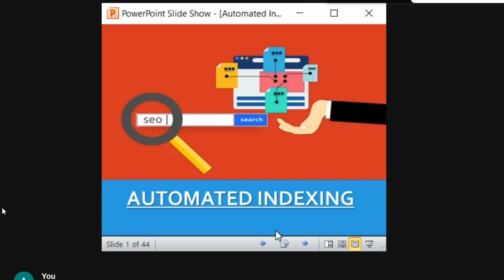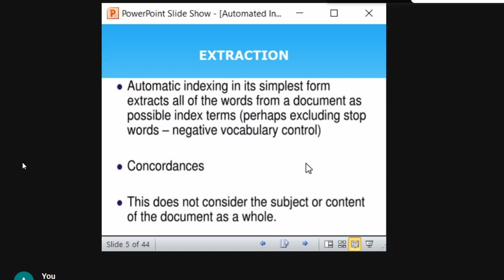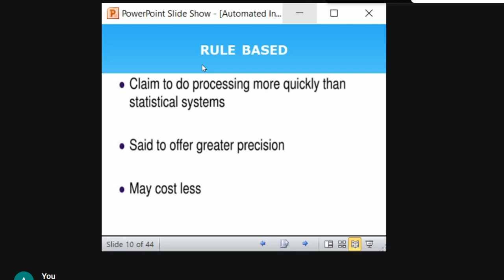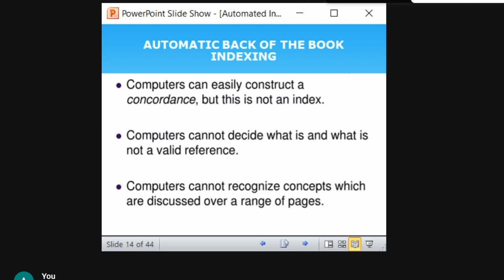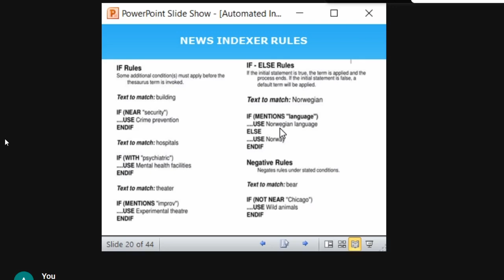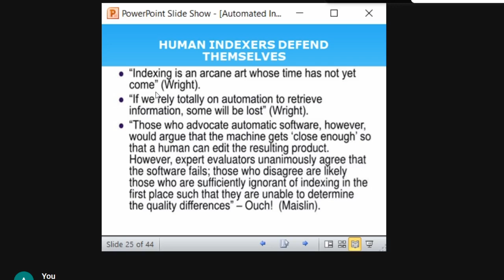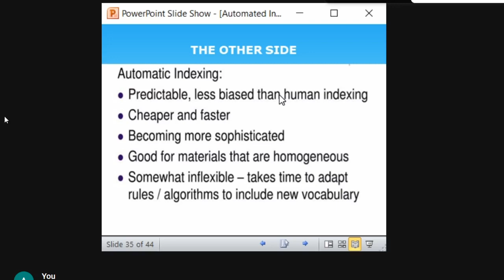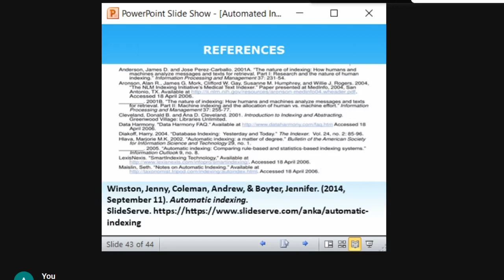Automated Indexing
This video discusses the concept of automated indexing and the various factors associated with it.